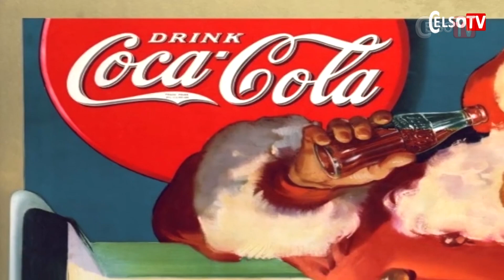A Jornada Mágica do Papai Noel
No século IV, o bispo São Nicolau emergiu como um símbolo de generosidade. Suas raízes nas tradições nórdicas contribuíram para a formação dessa figura mística, o Papai Noel.

*| Nenhuma violação de direitos autorais pretendido. Todos os direitos atribuídos conforme as circunstâncias.